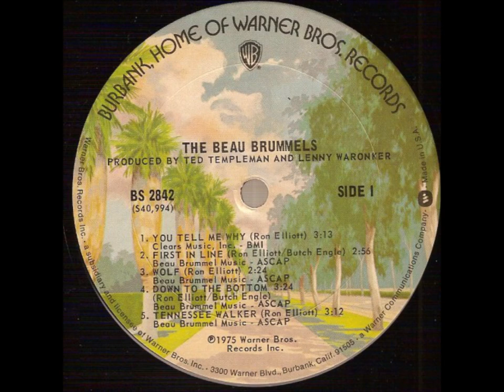Α3-The Beau Brummels-Wolf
The Beau Brummels – The Beau Brummels
Label: Warner Bros. Records – BS 2842
Format:
Vinyl, LP, Album, Promo, Stereo, Santa Maria Press
Country: US
Released: 1975
Genre: Rock
Style: Pop Rock, Country Rock
A1  You Tell Me Why
Written-By – Ron Elliott (2)
3:13
A2  First In Line
Written-By – Butch Engle, Ron Elliott (2)
2:56
A3  Wolf
2:24
A4  Down To The Bottom
3:24
A5  Tennessee Walker
3:12
B1  Singing Cowboy
3:18
B2  Goldrush
3:21
B3  The Lonely Side
4:32
B4  Gate Of Hearts
3:00
B5  Today By Day
2:37
Recorded At – Warner Bros. Recording Studios
Recorded At – The Burbank Studios
Recorded At – Sunwest Recording Studios
Mastered At – Warner Bros. Recording Studios
Pressed By – Columbia Records Pressing Plant, Santa Maria
Record Company – Warner Bros. Inc.
Record Company – Warner Communications
Published By – Clears Music, Inc.
Published By – Beau Brummel Music
Published By – Coffee Pot Music
Published By – WB Music Corp.
Arranged By [String Arrangements] – Nick DeCaro
Bass, Vocals – Declan Mulligan*
Design [Lettering Design] – Ed Scarisbrick, Joe Garnett
Design, Art Direction – Lockart*
Drums – John Petersen (3)
Engineer – Donn Landee
Guitar, Banjo – Dan Levitt
Guitar, Vocals – Ron Elliott (2), Ron Meagher
Illustration [Airbrush Illustration] – Ed Scarisbrick
Management [Personal Management] – Schiffman And Larson*
Percussion – Victor Feldman
Piano – Mark Jordan
Producer – Lenny Waronker, Ted Templeman
Vocals – Sal Valentino
Columbia Records Pressing Plant, Santa Maria pressing denoted by "S" etch in runouts.
Promotion Copy Not For Sale on labels, and Promotional Copy sticker on sleeve.

Recorded at Warner Bros. Recording Studios and Sunwest Recording Studio.